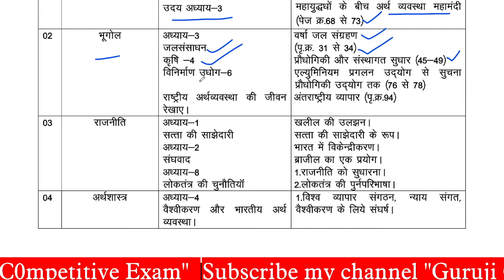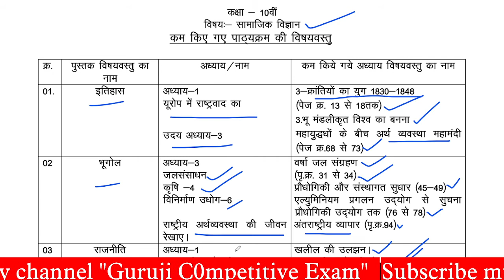MPBoard Social Science Reduced Syllabus2021-22 | MPBoard Reduced Syllabus | Class10 Social Science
Topic Covered in this video-  MP Board Social Science Reduced Syllabus 2021-22 | MP Board  Reduced Syllabus 2021-22 | Class 10 Social Science
Is MP Board syllabus reduced?
What are the subjects in commerce in MP Board?
Is MP Board syllabus reduced 2021?
MP Board Maths Reduced Syllabus 2020-21 | MP Board  Reduced Syllabus 2020-21 with All Important
mp board reduced syllabus 2020-21
mp board new syllabus
mp board syllabus reduction
mp board new syllabus 2021
mp board syllabus 2021
mp board reduced syllabus
mp board syllabus reduced
mp board 10th syllabus 2021
mp board syllabus
mp board syllabus of class 12th 2020-21
mp board 10th reduce syllabus
mp board new syllabus 2020-21
mp board,mp board new syllabus 2020
mp board class 10th syllabus reduced
MP Board Maths Reduced Syllabus 2020-21
mp board,mp board new syllabus 2021
mp board 12th syllabus reduced
mp board syllabus
mp board class 12th reduced syllabus
mp board new syllabus 2020
mp board class 10 reduced syllabus 2020,30 percent syllabus reduced mp board
mp board syllabus of class 12th 2020-21 pdf in hindi
mp board reduced syllabus 2020-21 class 11
mp board reduced syllabus 2020-21 class 10
mp board deleted syllabus class 10
mp board syllabus of class 12th 2020-21 pdf in english
mp board 12th biology syllabus 2020-21
mp board syllabus of class 12th commerce
mp board class 12 physics syllabus